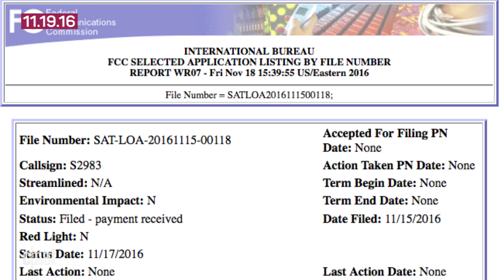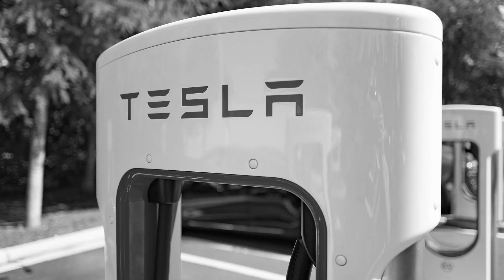Tesla goes solar and Amazon's Alexa has secret deals (Tech Today)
Elon Musk makes headlines in this weekend's news wrap-up with his companies Tesla and SpaceX. Tesla's solar panels may cost less than normal roofs, and SpaceX asks for FCC approval to launch a fleet of satellites for an internet network. Meanwhile Amazon has a new way to score a sale this weekend - through Alexa.